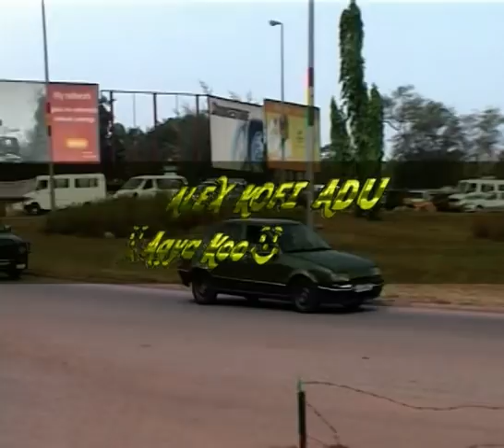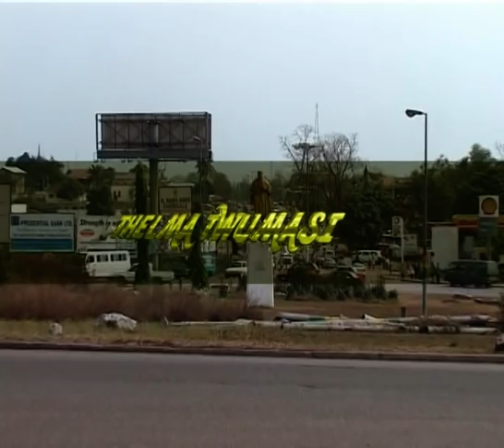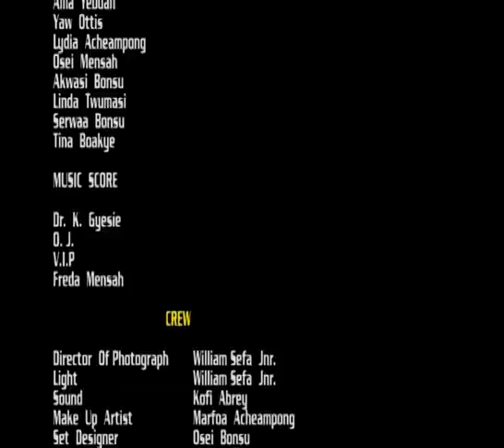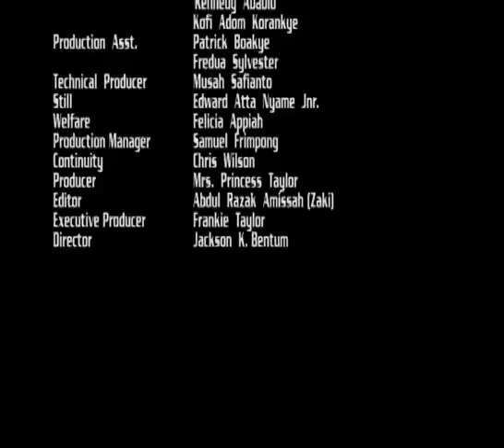ASEMPA 3- KUMAWOOD TWI MOVIE - GHANAIAN MOVIES